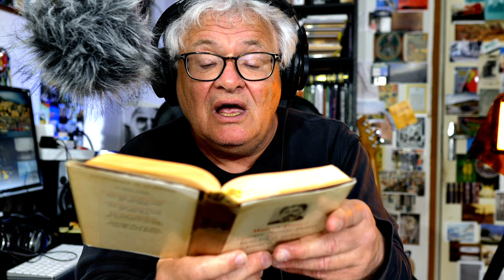PROUST CONSOLATIONS #27 | NOTES SUR LE MONDE MYSTÉRIEUX DE GUSTAVE MOREAU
• Proust, édition Quarto